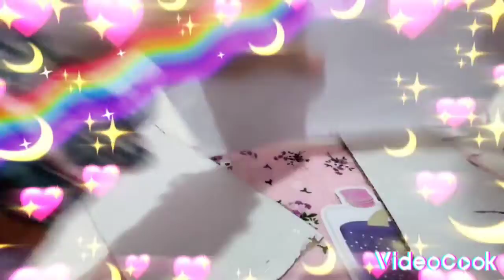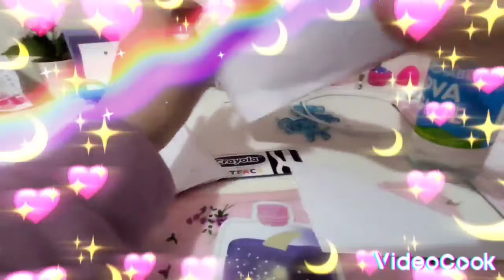Fabulous craft to make at home 🏡 I How to make a file box 🗃 for school 🏫 II